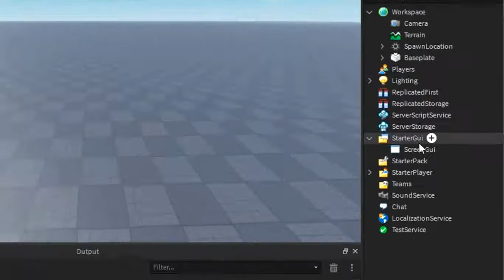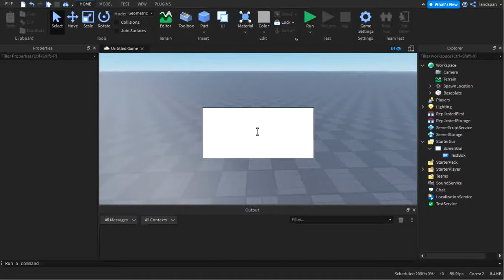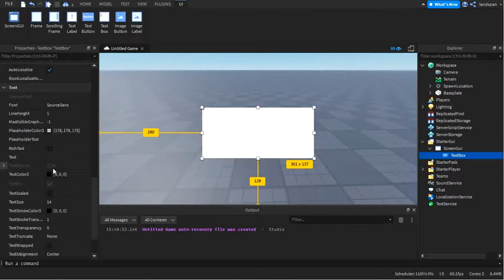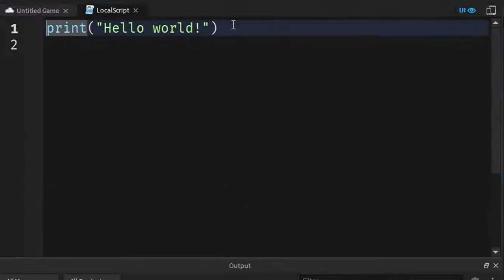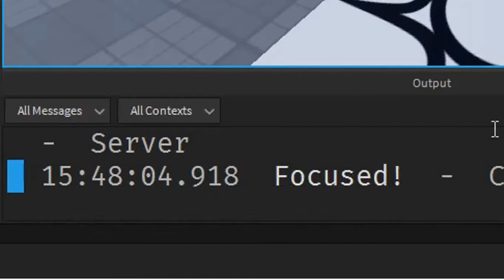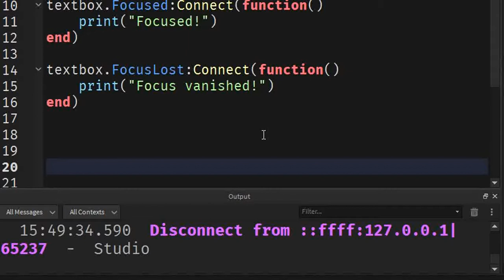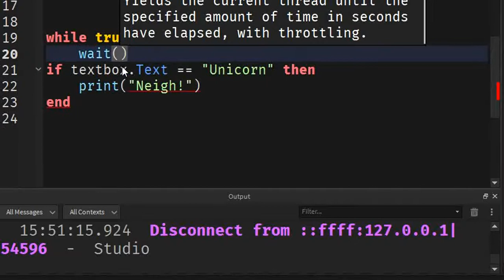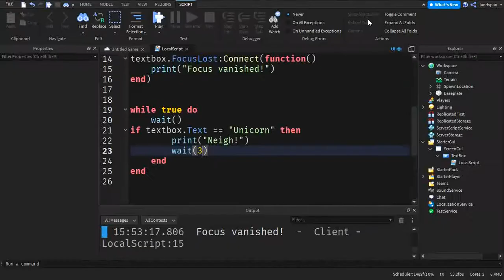Roblox GUI scripting tutorial #3 -TextBoxes (Beginner to pro 2022)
Welcome! In this video, I will cover the properties of a GUI TextBox! Hopefuly you learn something new! Sorry for the late posting, i tried working harder on my video today. Enjoy!

sites mentioned:
None lol

I hope you can make your game one day! :) -Codling